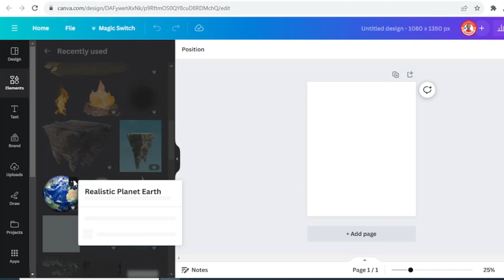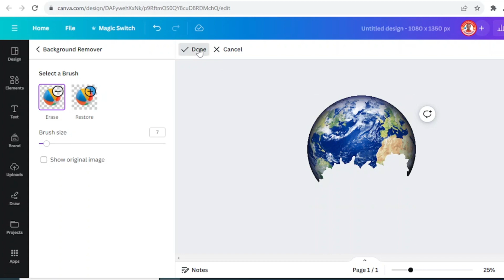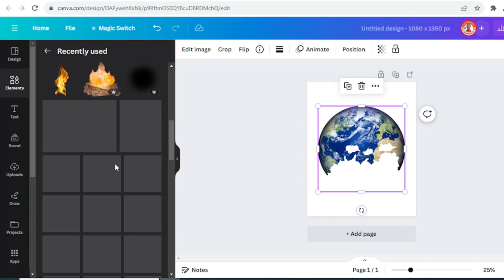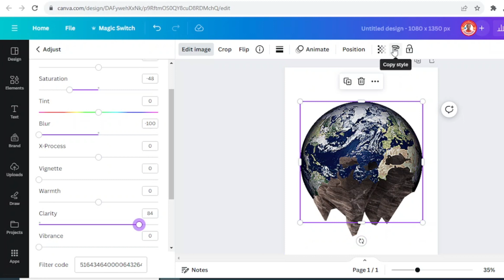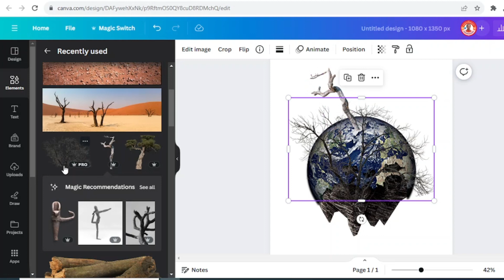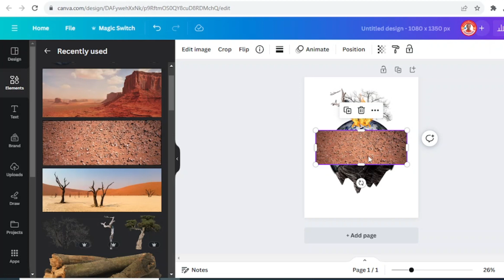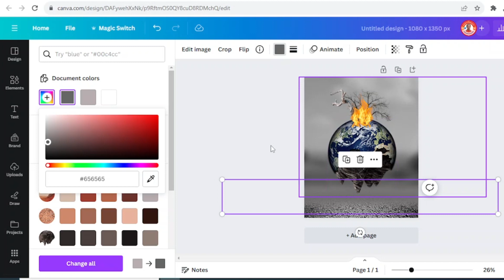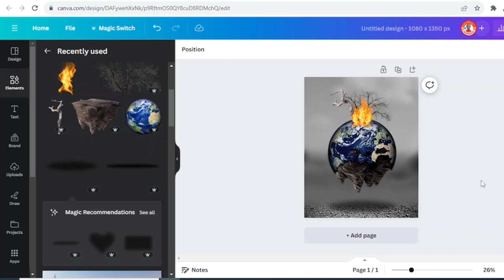Photo Manipulation in Canva Tutorial to Make Earth Day Poster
In this Canva tutorial video, I'll show you how to do photo manipulation to make Earth day poster in Canva.

Welcome to Canva Art Design with Reno Nadiandy. today i'm showing you how to use Canva to create stunning photo manipulations for environmental posters. You'll learn how to blend images, add text, and use other effects to create eye-catching visuals that will help raise awareness of important environmental issues.